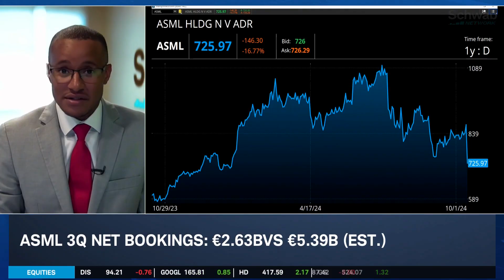Chip Stocks "Caught in the Crossfire" of ASML's Sell-Off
ASML Holding's (ASML) soft guidance triggered a big sell-off in the stock, along with A.I. leaders like Nvidia (NVDA) and AMD Inc. (AMD). However, Kevin Green says it's "not the A.I. side of the story" hurting ASML. He discusses why investors could be pulling out of other A.I. names.